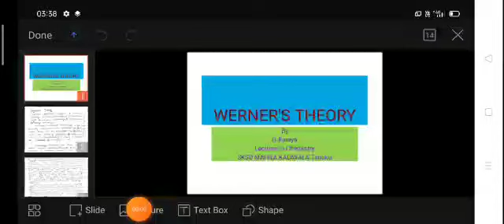WERNER'S THEORY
WERNER'S THEORY by Smt. G. Ramya, Lecturer in Chemistry, SKSD Mahila Kalasala Degree & PG (A), Tanuku